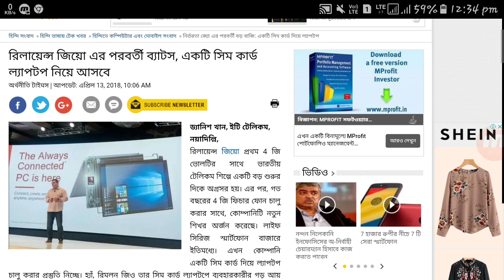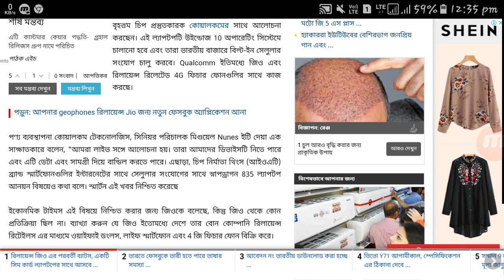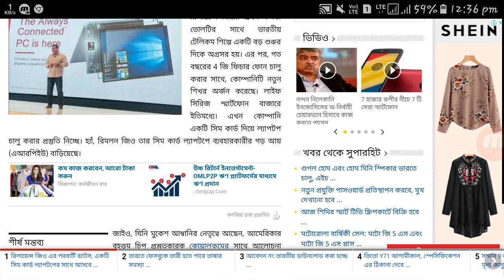JIO LAPTOP In Low Cost | Some Specificatins,reciew And Honest Opinion For You | Reliance Jio Laptop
JIO LAPTOP In Low Cost | Some Specificatins,reciew And Honest Opinion For You | Reliance Jio Laptop In Bengali

many thoughts have on people mind. in this video i will tell you is jio laptop free or not.jio laptop specifications,and many more.